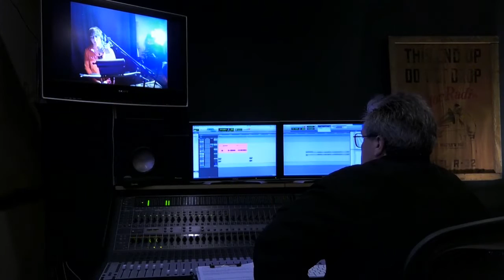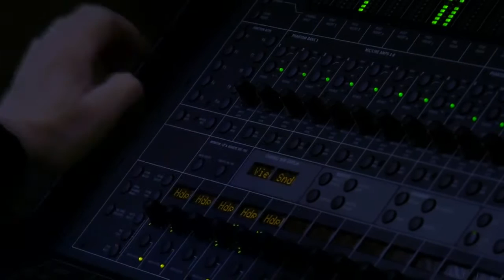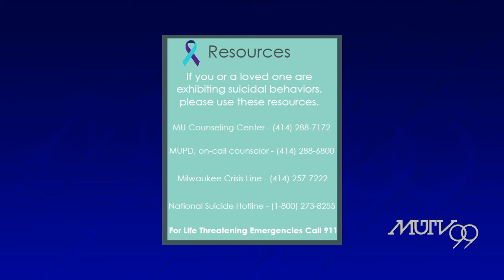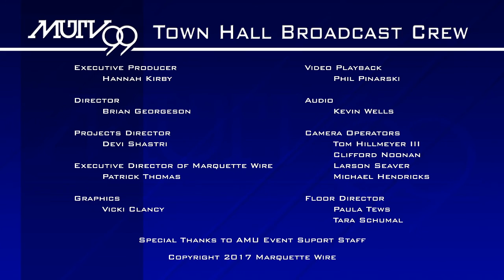Breaking the Silence: Town Hall Forum